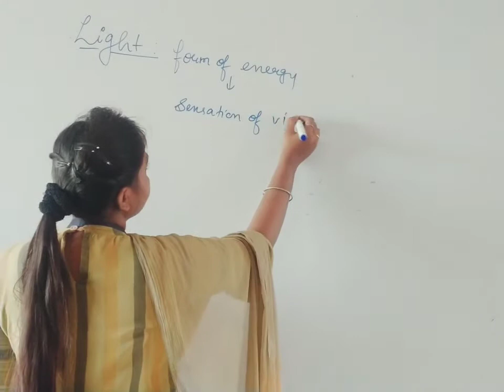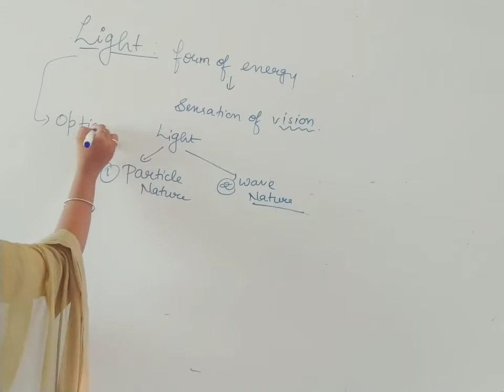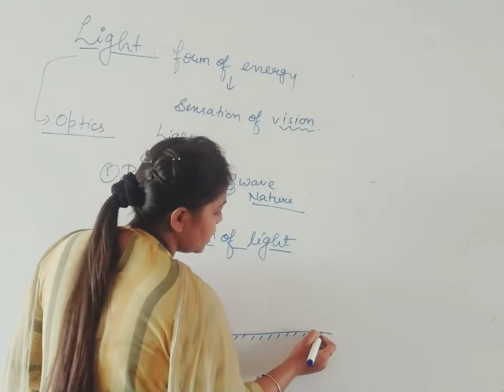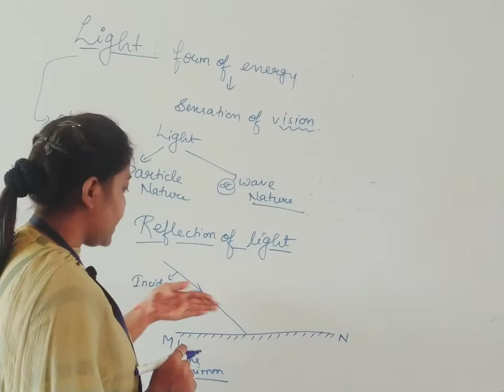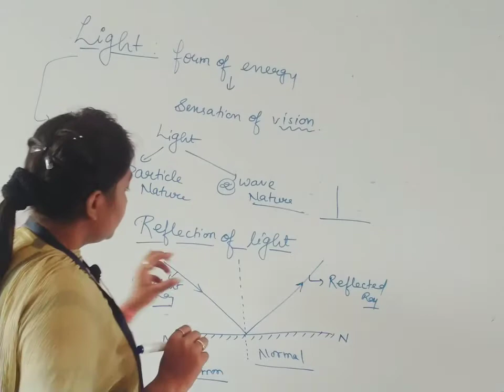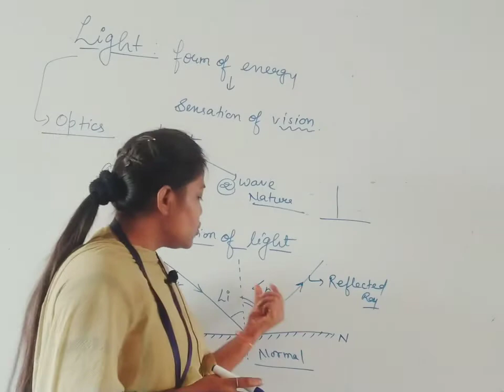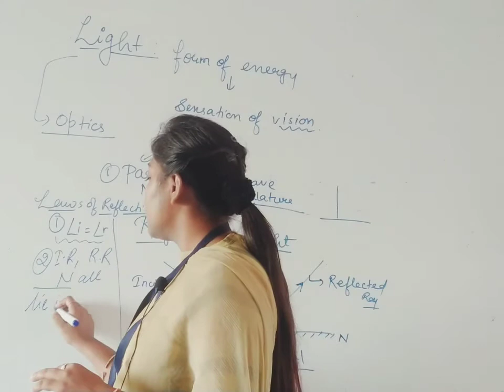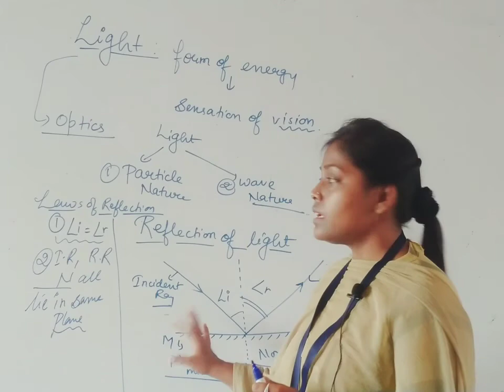Reflection of light .part -1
Students are able to know about reflection of light   , laws of reflection .